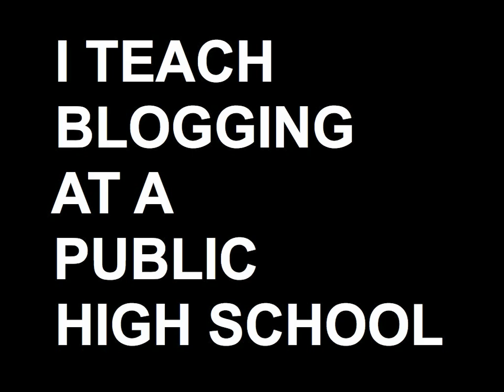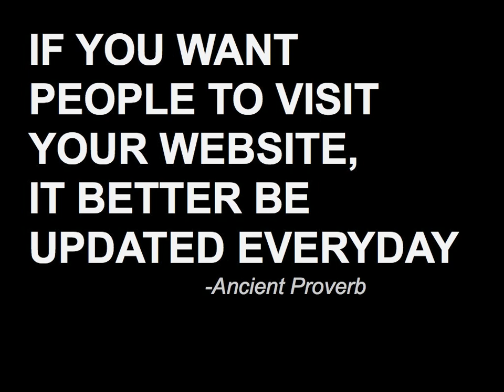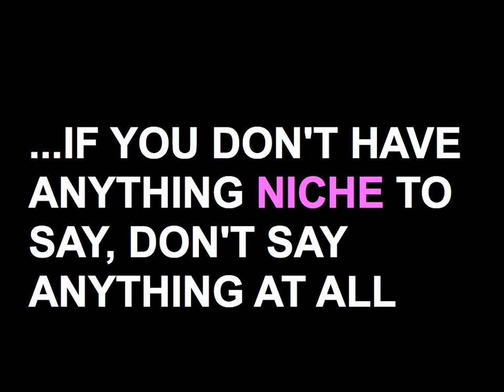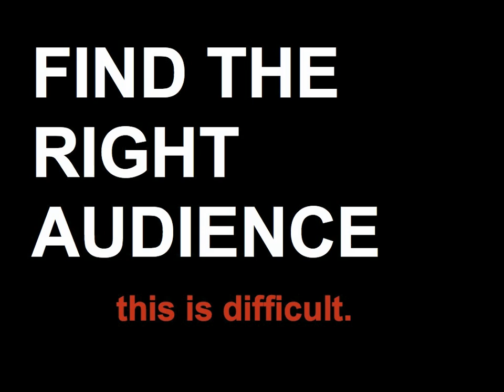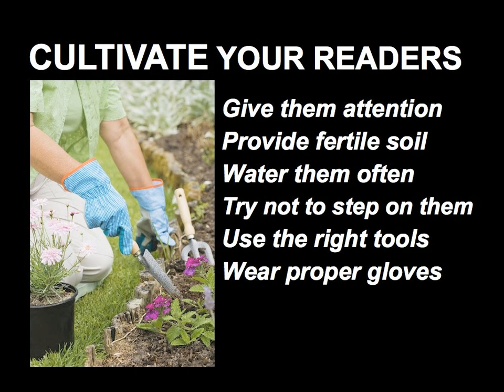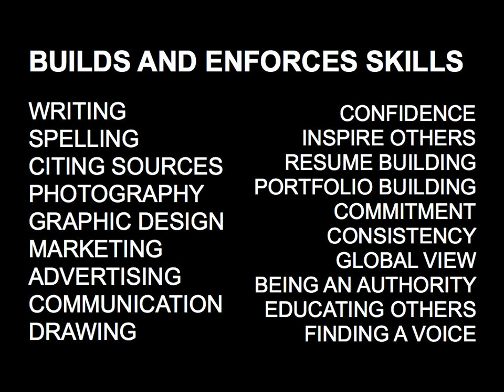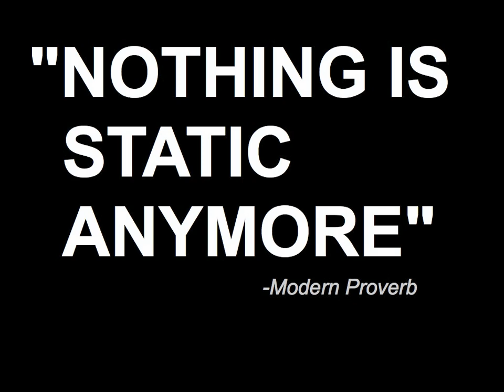AJ Henning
Assistant director at the Multimedia Arts and Design Academy at Santa Barbara High School. Currently teaching a class on blogging.